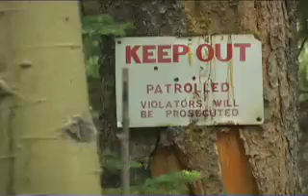2nd Class 2b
Boy Scout 2nd Class requirement 2b